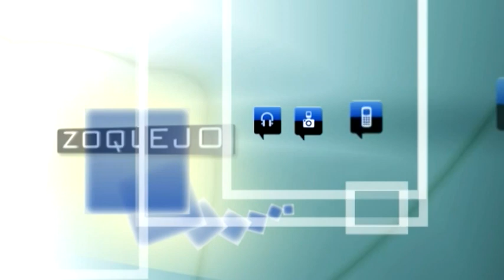Arahuetes sobre la actitud de Garvía en el Pleno del 1 de abril